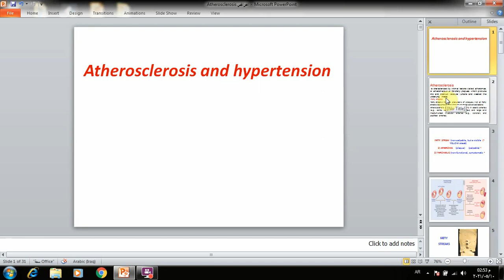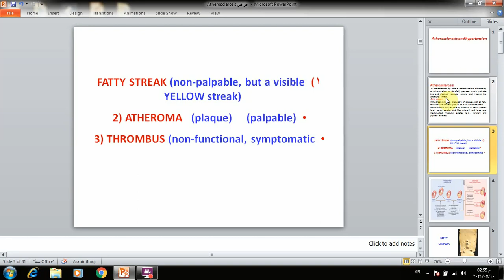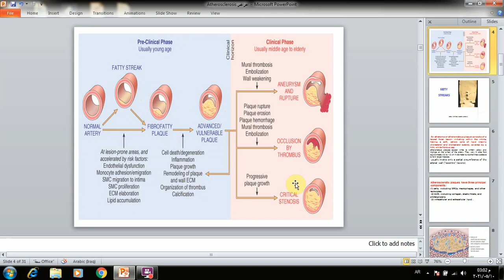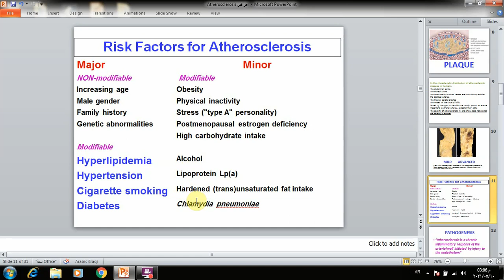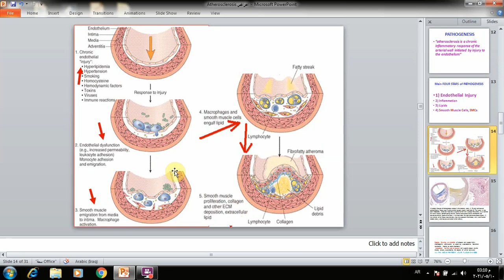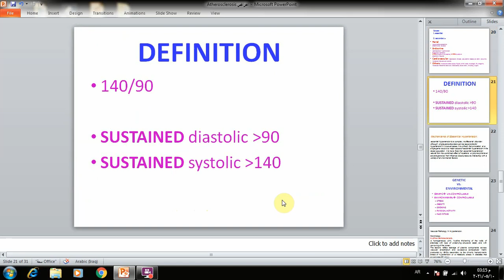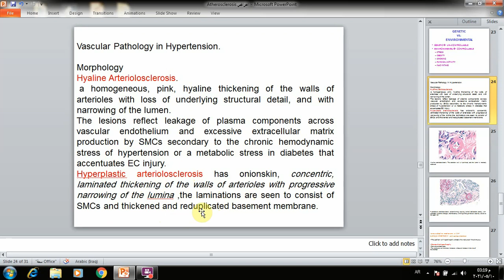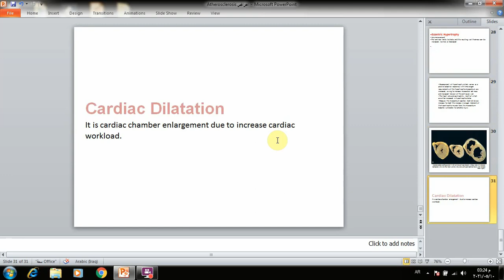Unit 5 Pathology lec.7